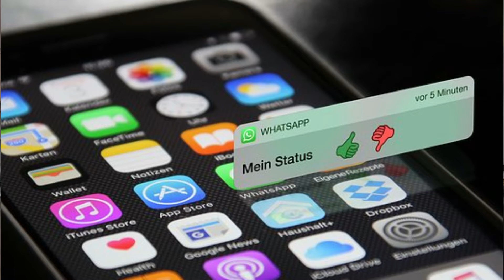⚠ WhatsApp GEHACKT! ⚠ Facebook zahlt empfindliche Strafe! ⚠ Android O kommt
✔ Themenübersicht:
+ WhatsApp wurde gehackt
+ Facebook zahlt empfindliche Strafe
+ Google iO
+ Android O kommt